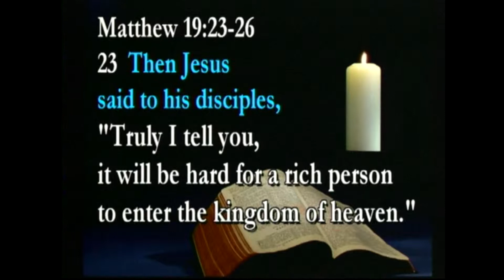Sermon Message - Pastor John Lestock - 10-5-2014